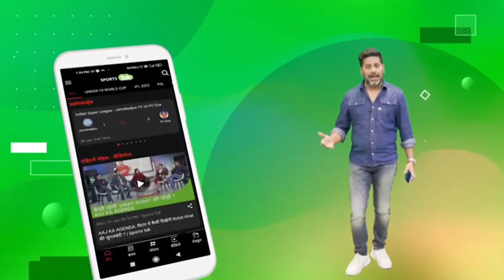IPL 2023: Brett Lee का मानना, Dhoni हैं टीम के Glue, एक और IPL जीतकर CSK को कहना चाहेंगे अलविदा